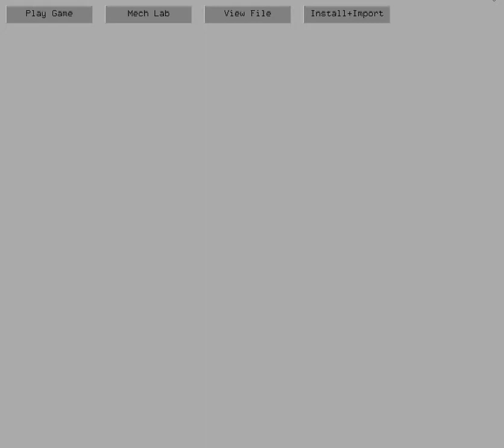First glimpse at MechVM simulation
Animations are still bumpy, and one level is shown with random colors. But at least Mechs walk over terrain now. The videos show Mad Dog and Jenner, that currently have one only walking animation.